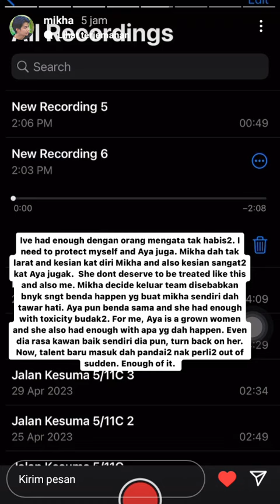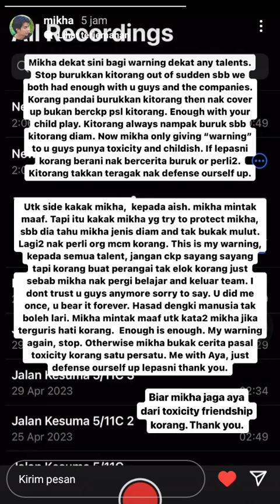MIKHA TERASA DENGAN LIZA ‼️ GARA-GARA LIZA MIKHA MARAH DEKAT AM🥺BARU MASUK TEAM LIZA DAH BUAT HAL‼️